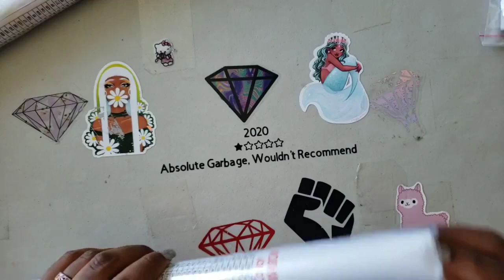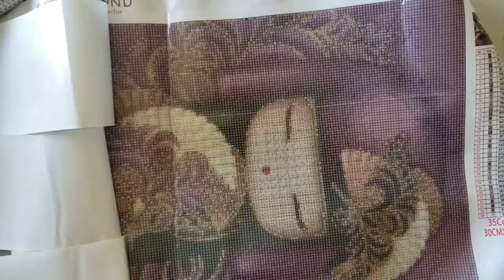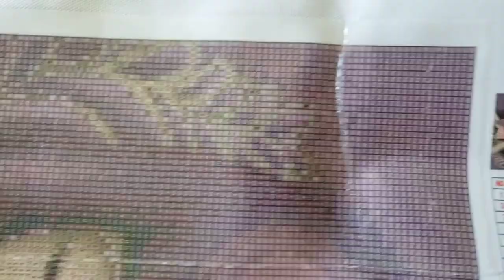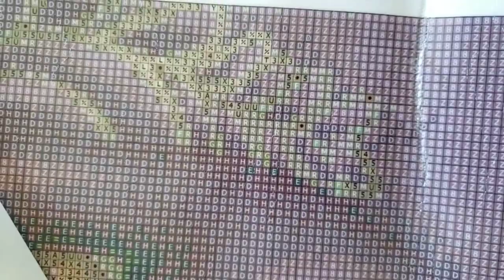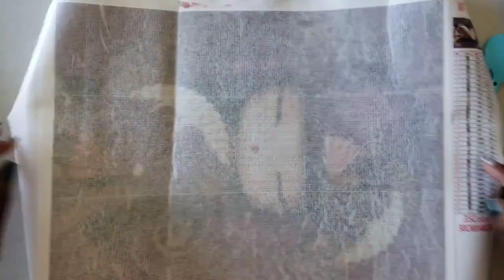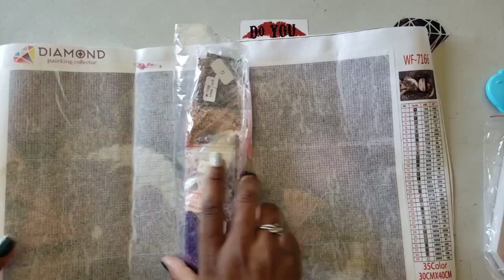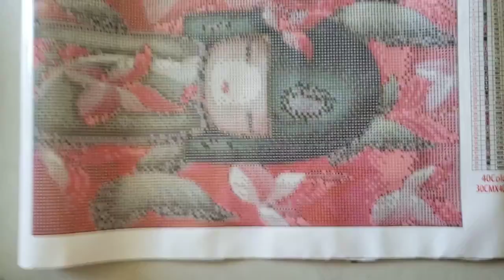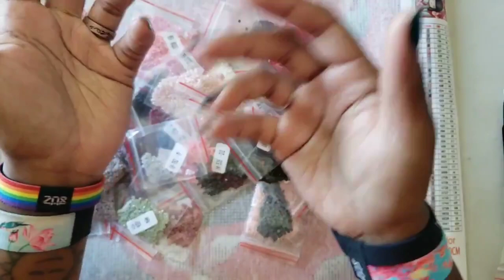Unboxing Diamond Painting Collector pt 2* Going to need a Boat with all these Rivers!*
Today, I unbox the 2nd part of my order from Diamond Painting Collector. Come check out the drill and canvas quality and my personal thoughts on Double-sided adhesives and Pricing

💎📃Parchment Paper

💌Fan Mail can be sent here:
Alishia Tepper